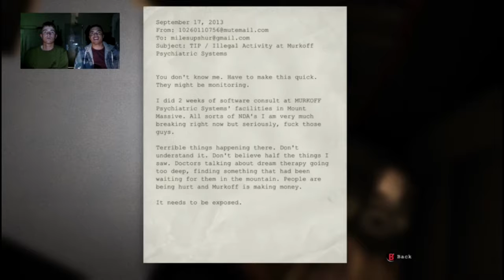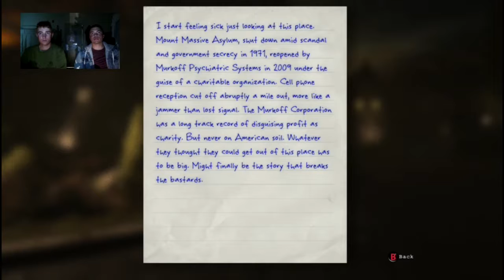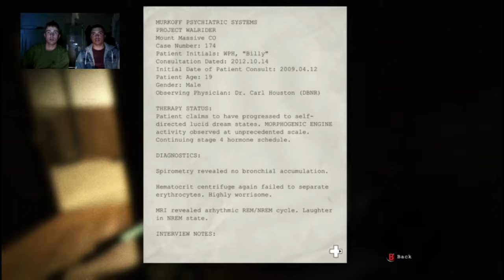Marines Play: Outlast #1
Two US Marines vs one scary game.

Follow TnG Gaming on Instagram! @tng.gaming!